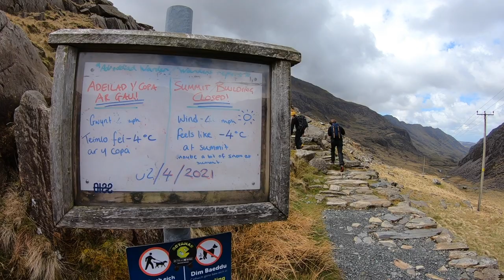How to Hike Crib Goch Ridge | Mount Snowdon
This is a travel guide for how to hike the Crib Goch ascent of Mount Snowdon. I hiked up this grade I scramble during a 5 day visit to Snowdonia National Park in Wales with my uni friend Jack.

0:00 Intro
01:17 Where to Start?
03:24 How to Get There?
05:11 How to Find Your Way Around?
07:07 Is it Safe?
09:07 Recommended Route?
10:00 What to Pack?
11:21 Outro

🏕 GEAR I USE:
Sleeping Bag
Sleeping Bag Liner
Thermal Top
Thermal Trousers
Neck Warmer
Hand Warmers
Water Bottle
Water Filter
Medical Kit
Rain Cover
Windproof Casing
Memory Card
External Storage